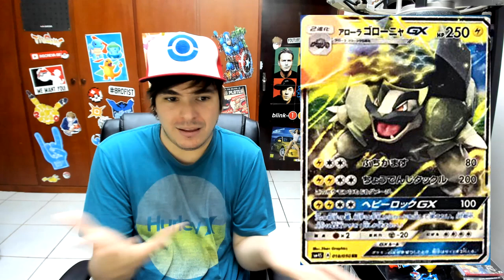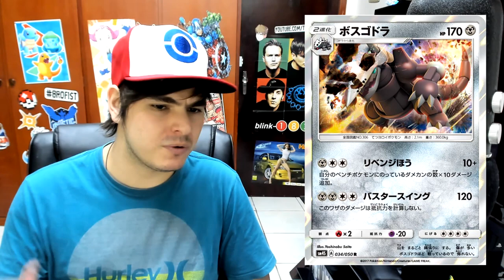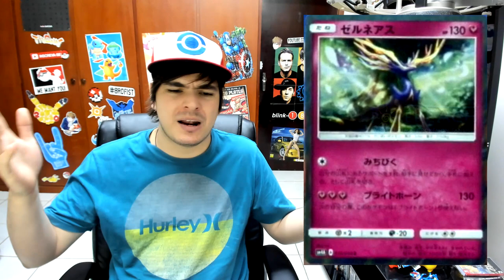【DropsTCG】120 - Essa energia vai MUDAR TUDO?! Gyarados GX é legal!